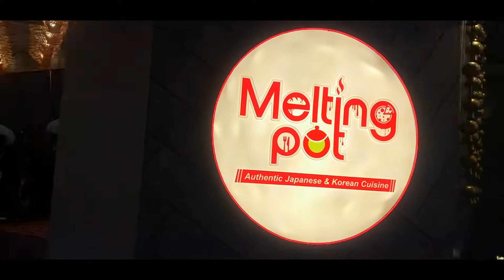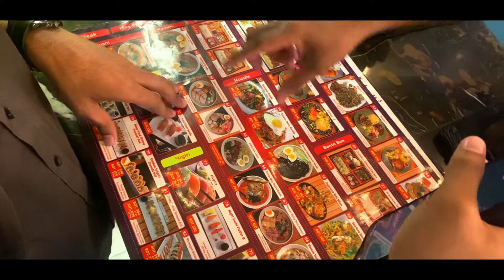Sony Square || Best ramen in Mirpur under 500 taka!!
Hello everyone
In this video I went to Best ramen in Mirpur and it was amazing I also tried to show this food court as much as possible.

About Me: I am a boy from Bangladesh with a HUGE appetite for food and I dedicate this channel (What The FOOD !!) to fellow food lovers by making FUN FOOD RELATED VIDEOS. Starting from Burger king vs Chillox, Best budget friendly rooftop restaurant in Mirpur Area I do it all !! I am a food eater but in no way an expert on food.